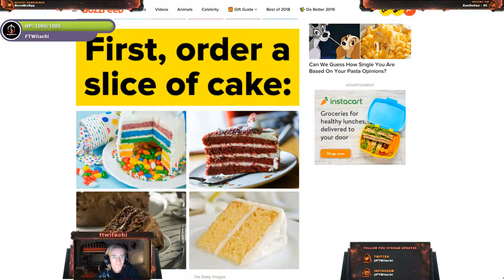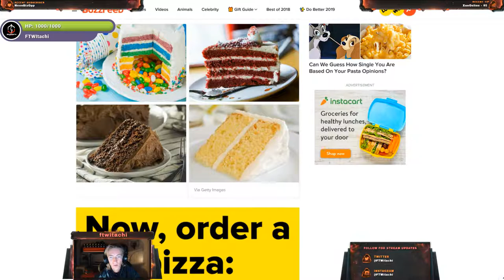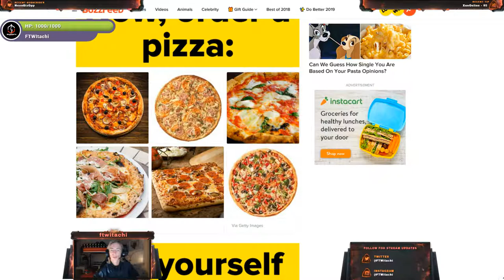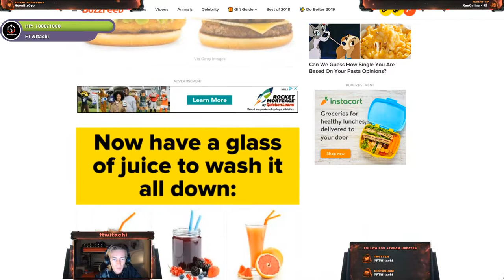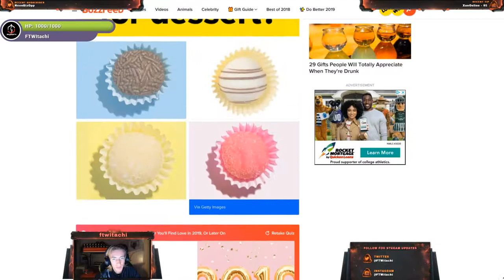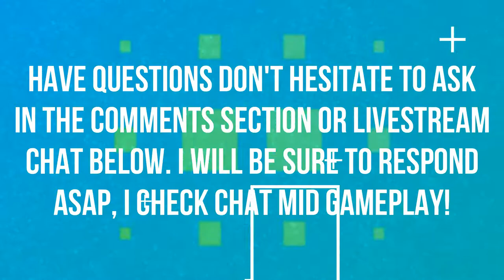WILL I FIND LOVE IN 2019??? | HAPPY NEW YEAR | QUIZ 🎆🎆🎆